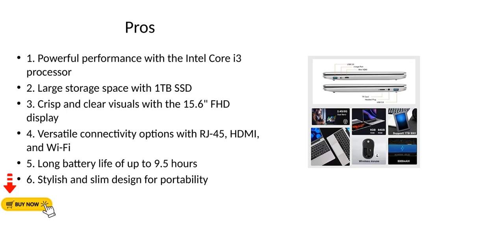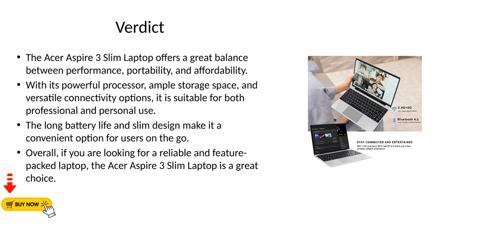acer Aspire 3 Slim Laptop Computer 156 FHD Display 12GB RAM 1TB SSD Intel Core i31115G4 RJ45 HD Webc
acer Aspire 3 Slim Laptop Computer, 15.6" FHD Display, 12GB RAM 1TB SSD, Intel Core i3-1115G4, RJ-45, HD Webcam, HDMI, Wi-Fi, 9.5Hr Battery Life, Windows 11, Teal, w/Kyywee Accessory